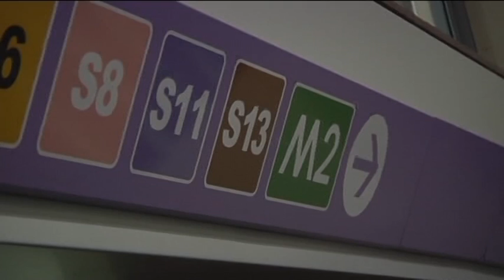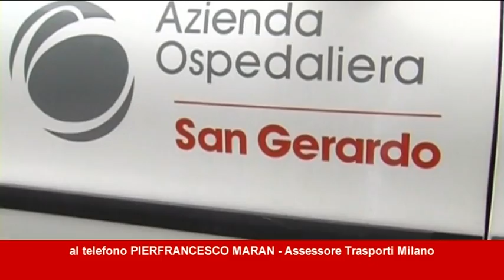METRO 5, VIA LIBERA AL PROLUNGAMENTO A MONZA